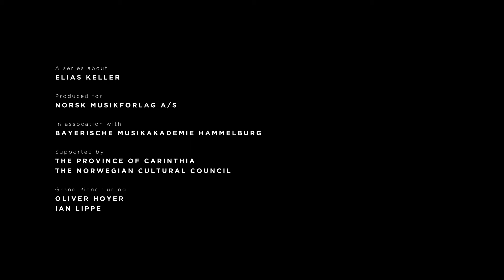Elias Keller - Gisle Kverndokk : Boulevardier